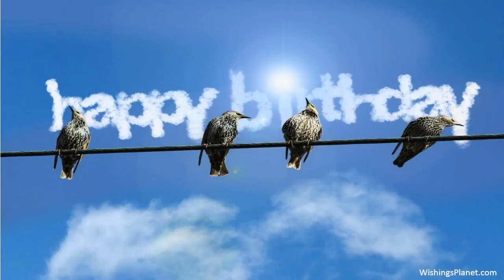Happy Birthday to Amy